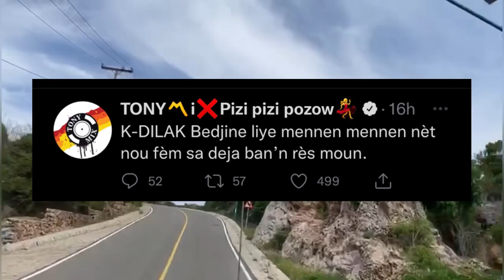KDILAK PALE REPONN moun kap kritikel yo..BLONDEDY KAP CHANTE MIZIK FLORENCE